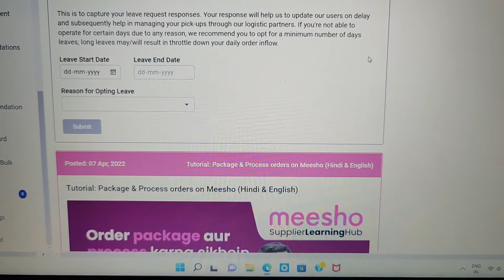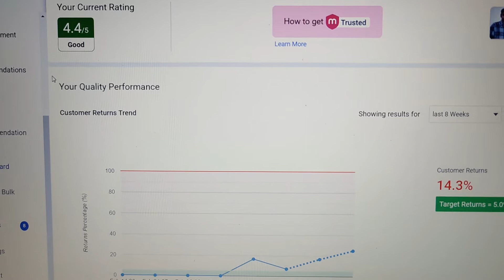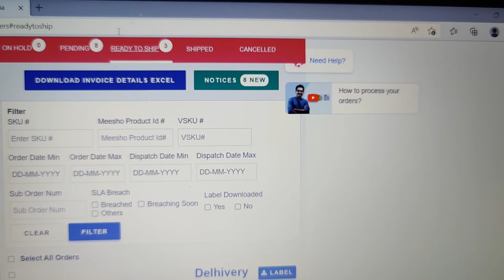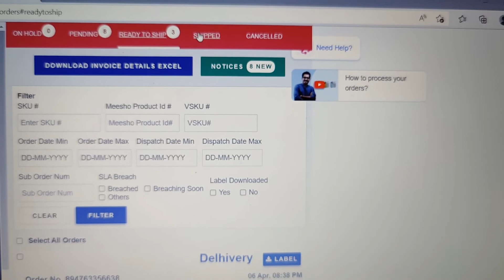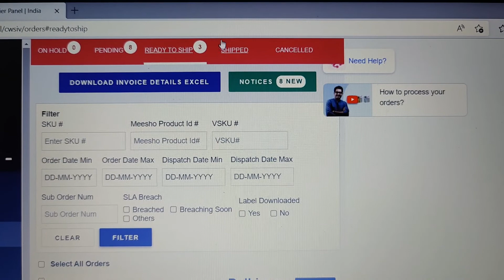Supplier account kabhi block nahi hoga only ye step follow kar lo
Hello Friends In this video we will learn how to protect your meesho seller account account from deactivation friends in this video I will show a meesho seller account that seller account goes deactivated due to low quality maintained and high customer return in this video I will tell you how you can protect your meesho seller account and what the following steps that you need to take to protect your meesho seller account account

for join WhatsApp group and any query massage on 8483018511